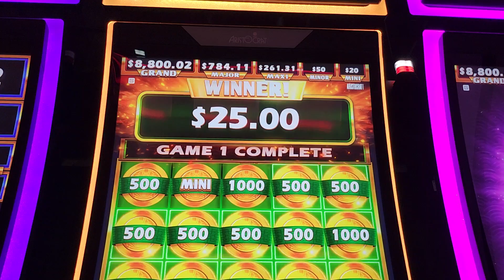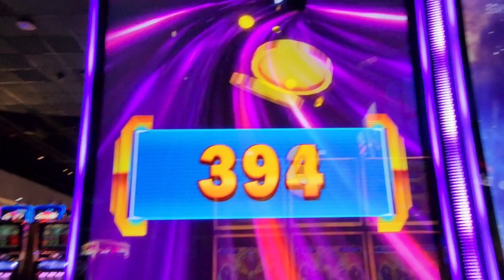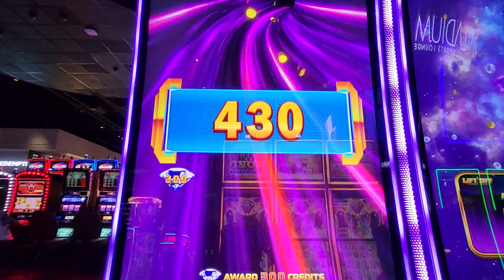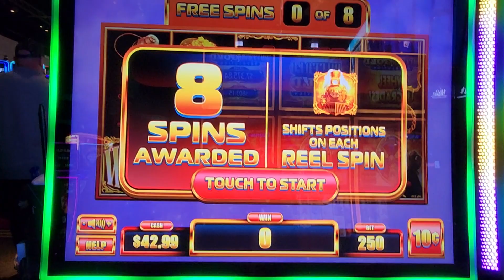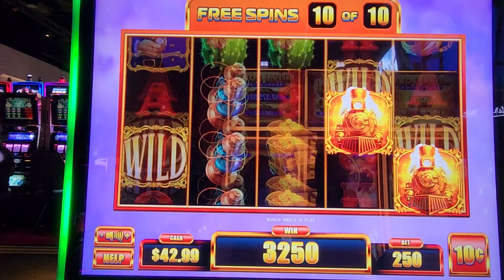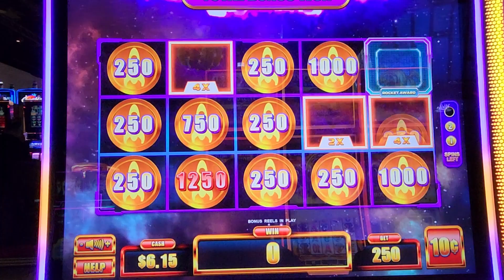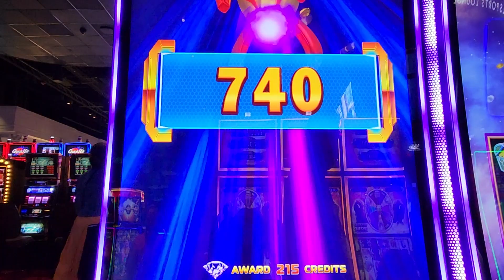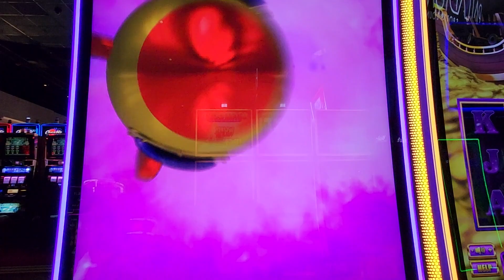Mighty Cash 🔥🔥🔥 winning THE GRAND - 2ND Time is a CHARM! on this game! 🫶💜🙏+ Rocket Game!!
This video is intended for 18+ Only!!

Pardon the SCREAMING!! also, wasn't recording when i hit the bonus since i forgot my other camera and didn't expected to land the JACKPOT!!😱😆💜🫶🙏

AGAIN, pardon my excitement!! and other ppl were so excited as well!! 🙏🫶💜